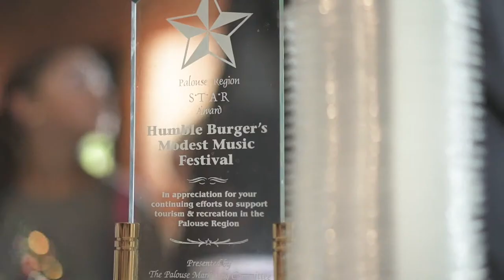Humble Burger in Moscow, ID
Not a commercial, just a video on a great burger joint in Moscow, ID.